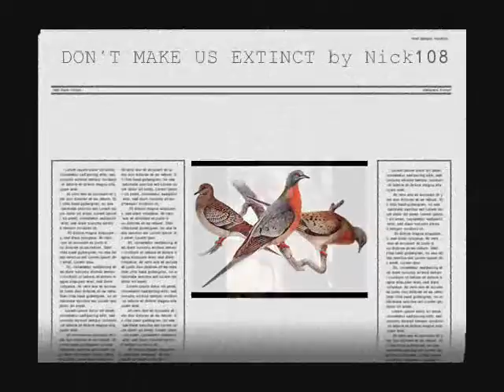SAVE US FROM EXTINCTION by Nick108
Created using FL Studio 12.3, Keyrig49, The Reaper from Cockos, Behringer M16 monitors, Windows Movie Maker 2.6, Pixelan Spice FX 6.  So Chant the Holy Names always and Rock for Radharani.